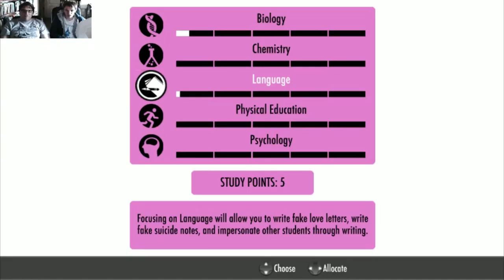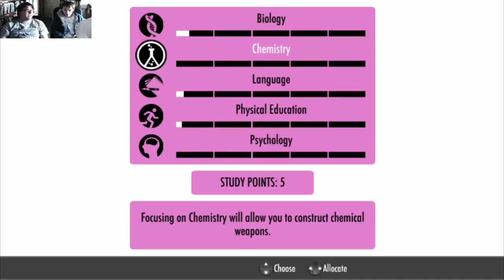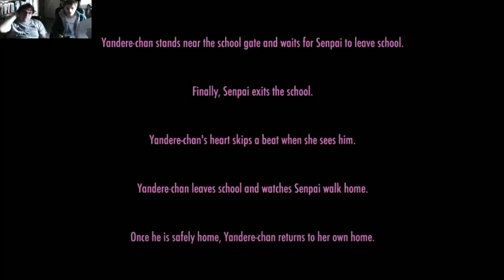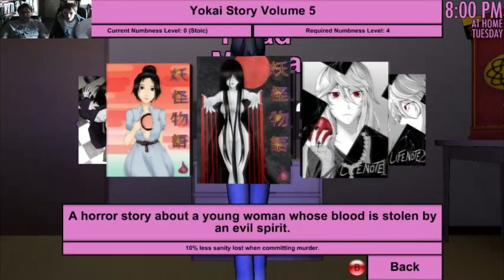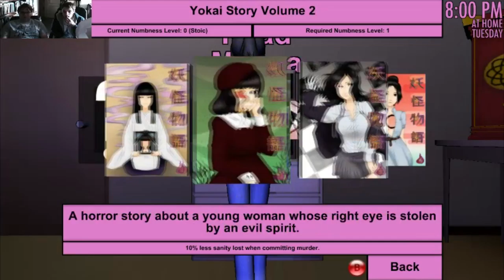Gon & Rewind Play Yandere Simulator: Tuesday